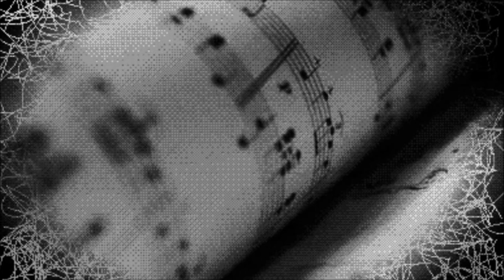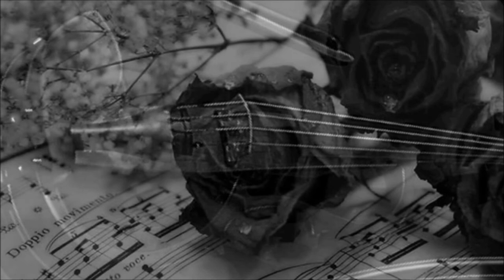Fadil Toskic - Reci sreco gdje si sada - 1990